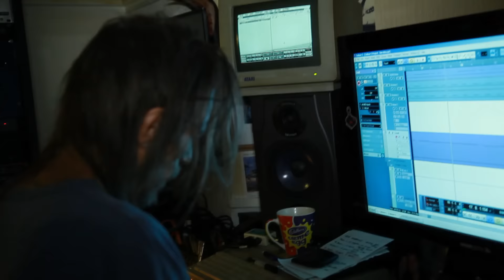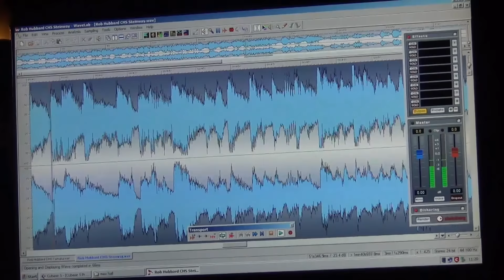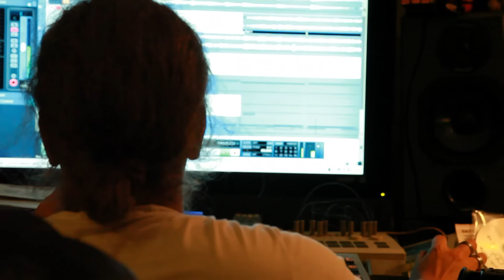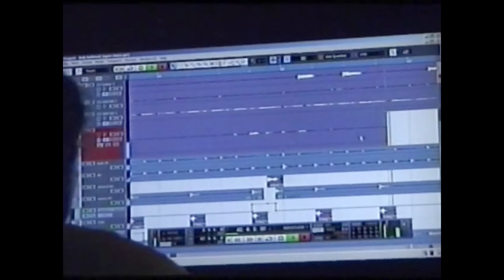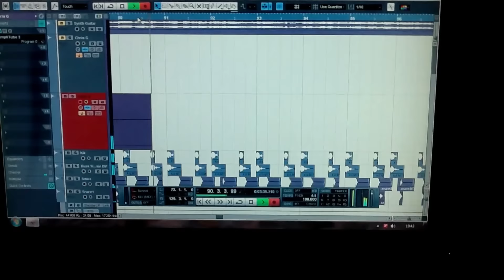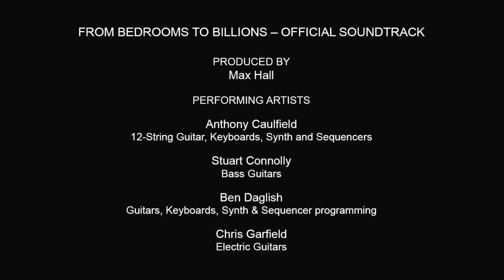From Bedrooms to Billions: Making The Music Documentary!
This short film covers the making of some of the tracks for the 'From Bedrooms to Billions' movie soundtrack between Febuary 2013 and June 2014. It features legendary Commodore 64 musicians Rob Hubbard and Ben Daglish working with writer/producer Max Hall, guitarist Chris Garfield and Anthony Caulfield the co-director of the movie.

The 'From Bedrooms to Billions Official Soundtrack' album is widely availble on i-Tunes, Amazon, Google, Spotify amongst many other platforms.

'From Bedroom to Billions' is a feature film documentary that tells the story of the British Video Games Industry from 1979 to the present and feaures a large number of interviews with games developers, musicians, publishers and journalists from across rhw last 30 years!

'From Bedrooms to Billions' the movie is available worldwide in both phyisical and digital formats along which include many hours of extra footage and special features.

Special mention and thanks must go to the countless crowdfunder backers who both funded and patiently supported the film during a 30 month production schedule, for without them there would be no film!

For more information about the film and it's upcoming sequel 'From Bedrooms to Billions: The Amiga Years!' please